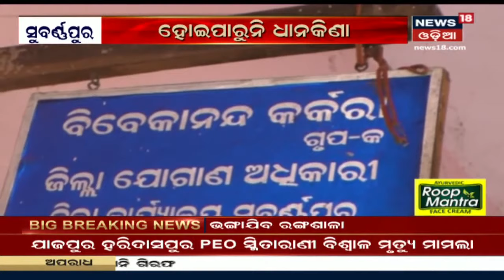Jajpur ହରିଦାସପୁର PEO Smitarani Biswal ମୃତ୍ୟୁ ମାମଲା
Jajpur ହରିଦାସପୁର PEO Smitarani Biswal ମୃତ୍ୟୁ ମାମଲା | ଆଜି ଭଙ୍ଗାଯିବ ସରକାରୀ ଜାଗାରେ ଥିବା ରଙ୍ଗଶାଳା | ପ୍ରଶାସନର ପଦକ୍ଷେପକୁ ଲୋକଙ୍କ ବିରୋଧ |